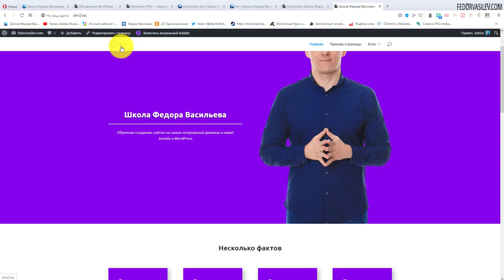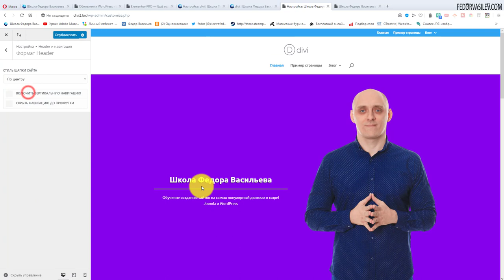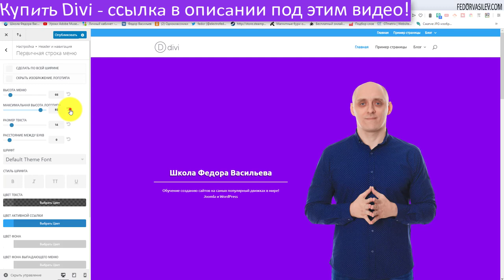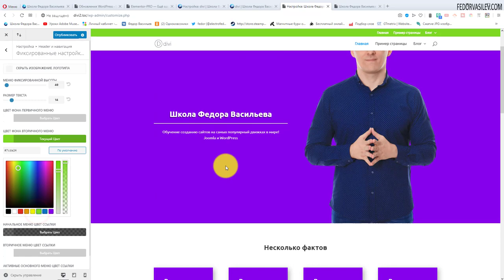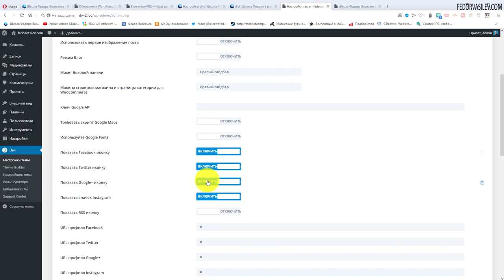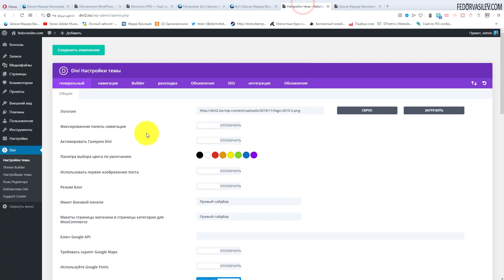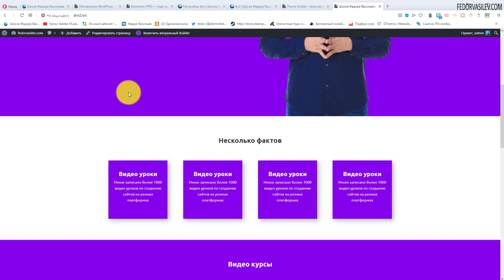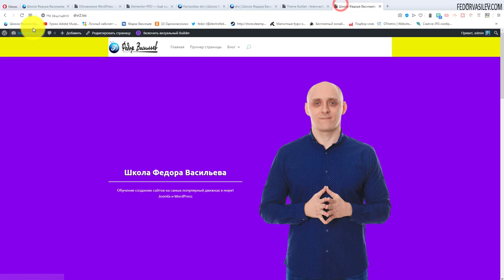Меню в Divi Page Builder #17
В этом видео я покажу как настроить цвет меню, анимацию, шрифты. В теме Divi есть возможность вывести до 3 меню, 2 в шапке сайта и 1 в подвале. А также покажу как создать произвольное кастомное меню на сайте.